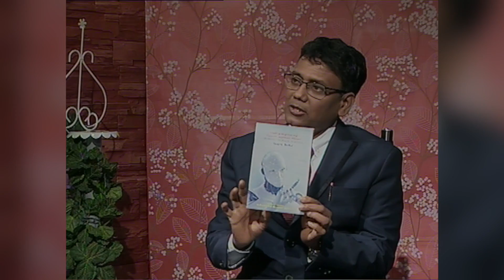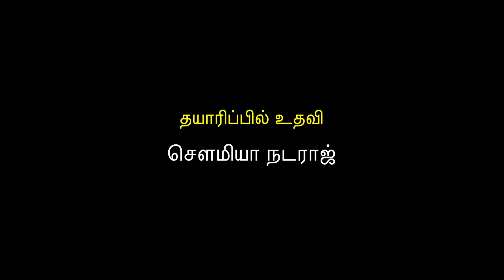DDK:CBE: ஹலோ கோயம்புத்தூர் P R முருகேசன்